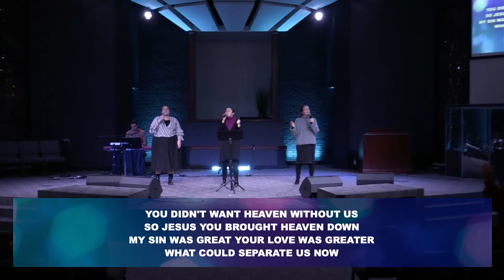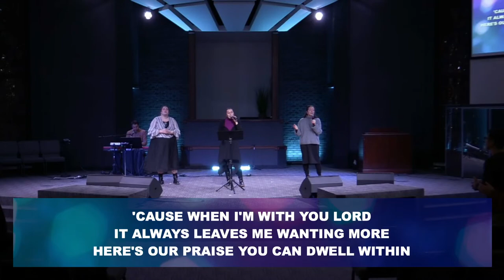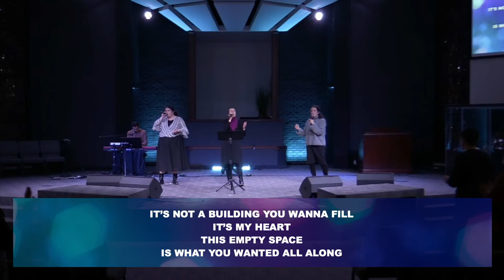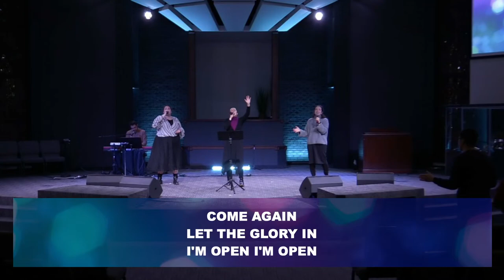Make Him Known | Round Table | Saginaw Valley United | February 1st, 2023